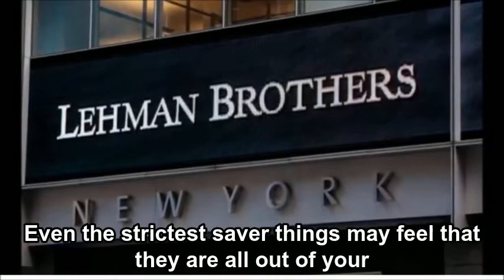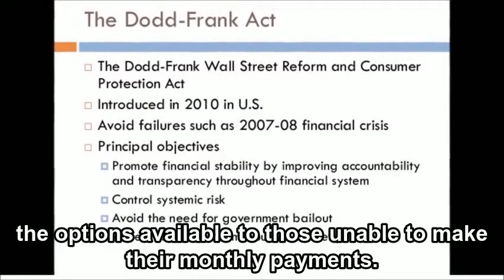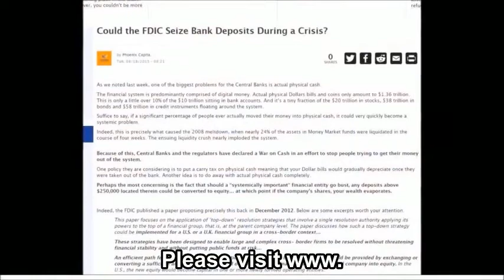Finances During A Pandemic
Now that the initial shock of the pandemic has started to wear off, it’s time to take a step back and really start planning. Everyone is living through an unprecedented time. The uncertainty surrounding the Covid-19 pandemic is enough to rattle even the strictest saver. Things may feel that they are all out of your control, so focus on what you can control. First things first. Listen to healthcare professionals and follow guidelines to protect yourself and others. If you are financially impacted by Covid-19 for any reason, there are steps you can take to help minimize that impact.Even if you have not yet been financially impacted by the current state of events,